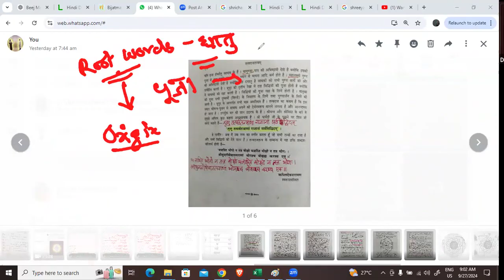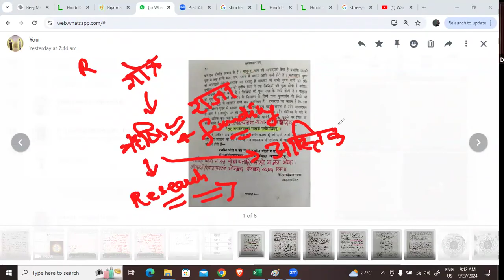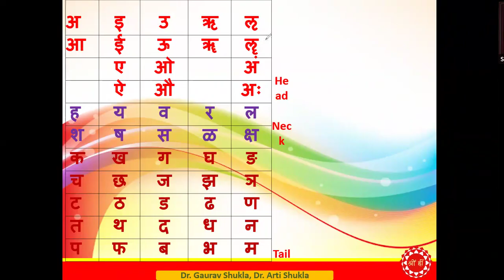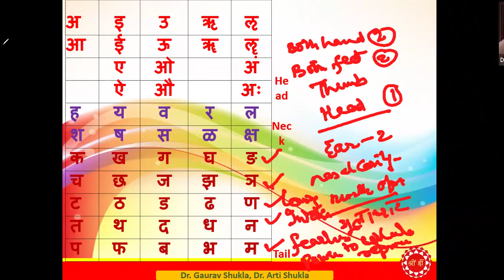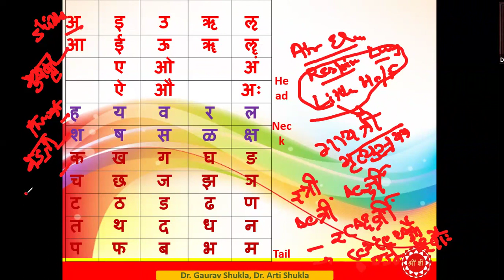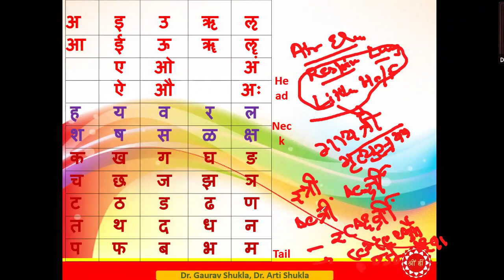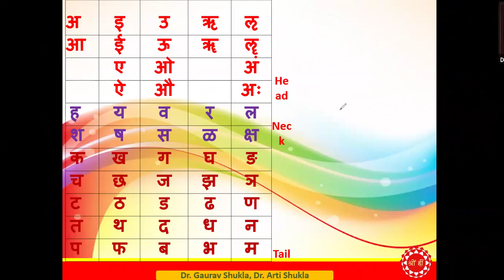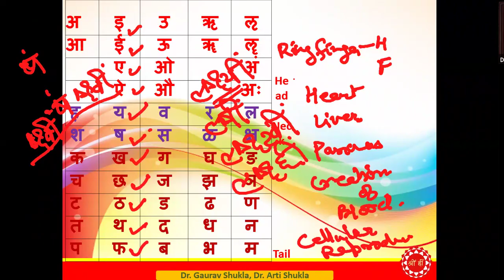Level 3 Day 4